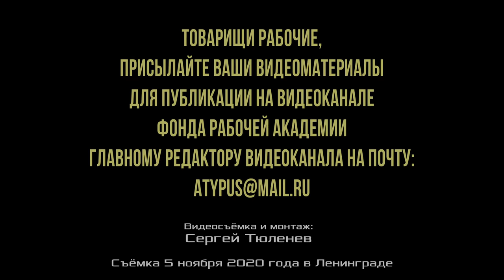М.В.Попов. Об ошибках товарища Сёмина (вопросы теории). 05.11.2020.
Об ошибках товарища Сёмина (вопросы теории). Михаил Васильевич Попов, доктор философских наук, профессор по кафедре экономики и права, президент Фонда Рабочей Академии, консультант Российского комитета рабочих, сопредседатель идеологической комиссии ЦК Рабочей партии России. 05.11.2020.

Для пожертвований в Фонд Рабочей Академии:
Карта Сбербанк:
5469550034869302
Михаил Васильевич П.
WebMoney:
P